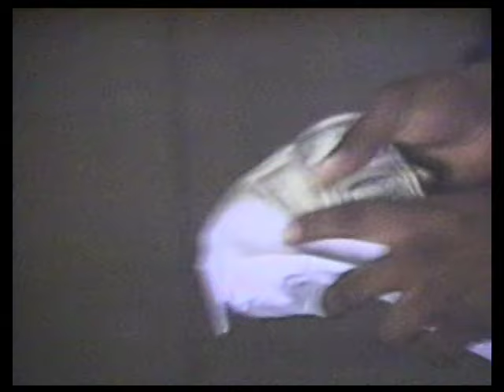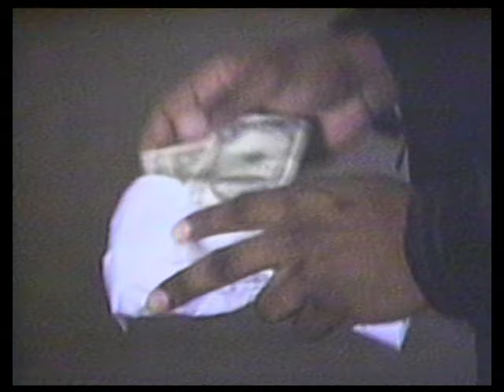Mc Breed And DFC - Ain t No Future In Yo Frontin